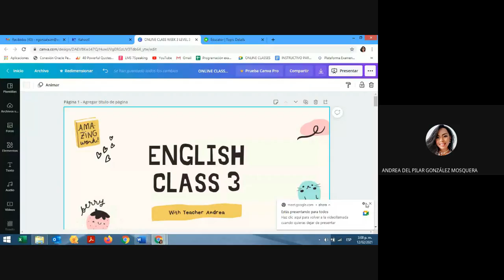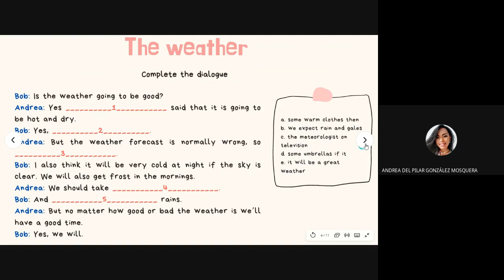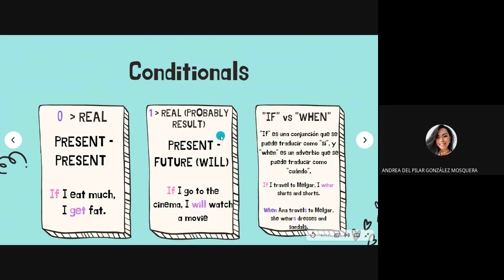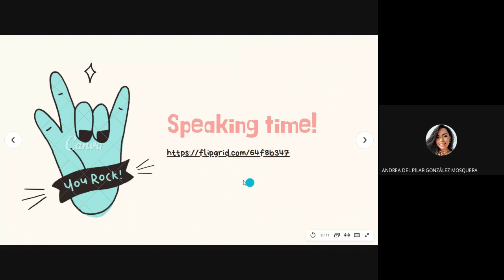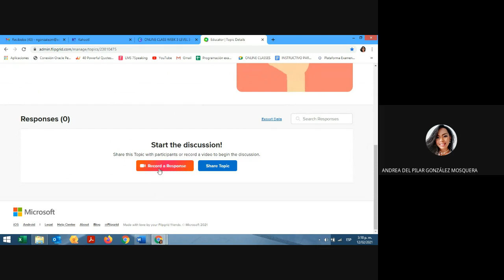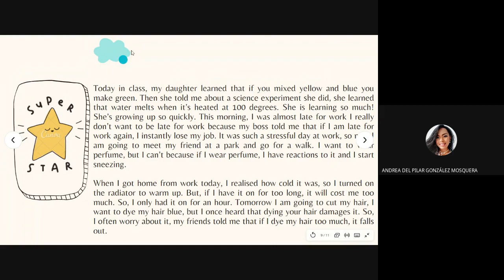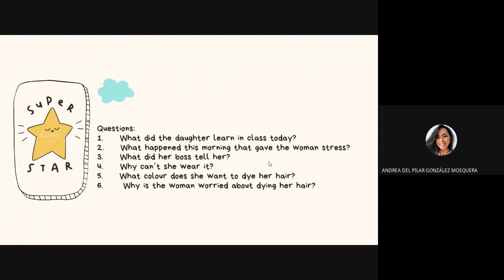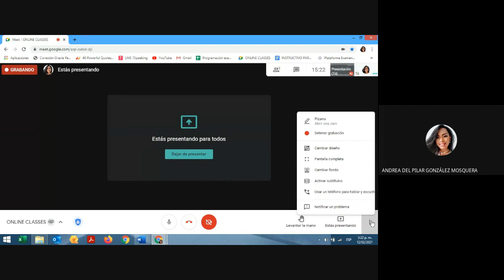ONLINE CLASS 3 LEVEL 3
ONLINE CLASS 3 LEVEL 3 CONDITIONALS 0 AND 1